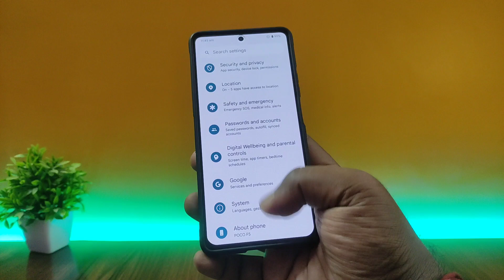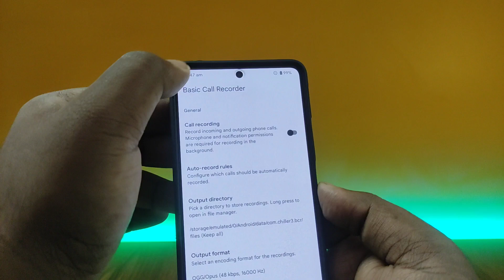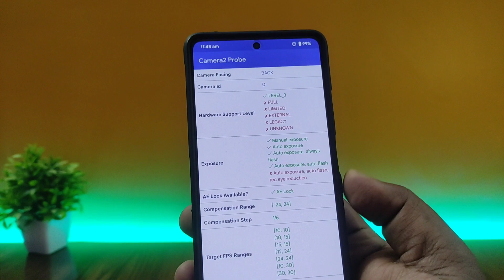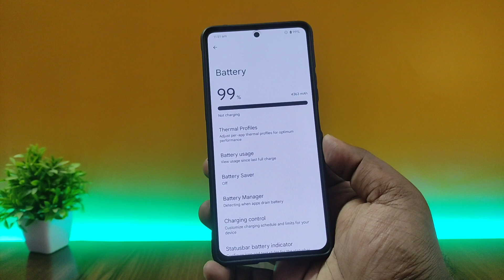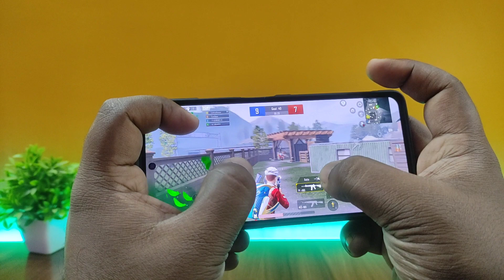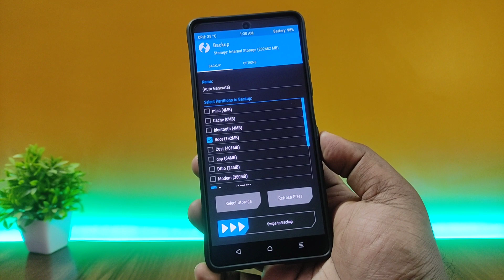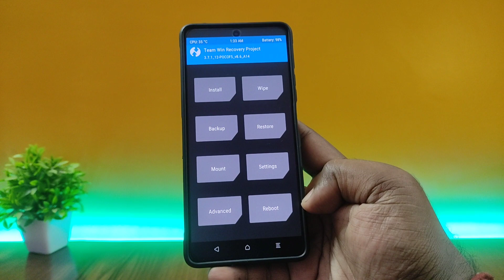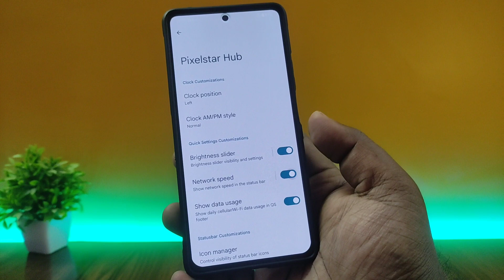PixelStar 1.3 Update for POCO F5 | Android 14 | BGMI & Review